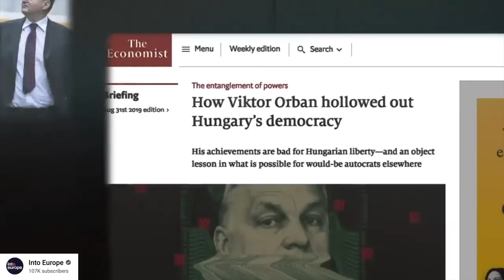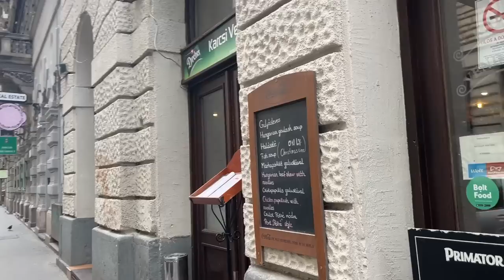My Final Day in Budapest. 🇭🇺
It was a nice and much needed pit during my long journey home between Thailand and Ukraine, and getting over jet lag, adjusting to the new time zone while visiting old friends was perfect. On my final day in Budapest, I decided to finally see some of the city, take a walking tour, and eat some Hungarian food.